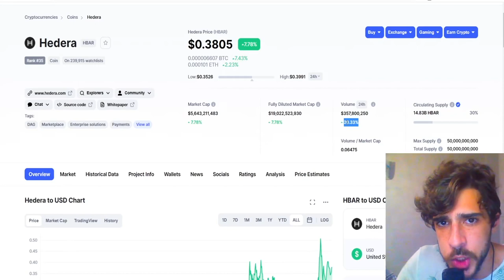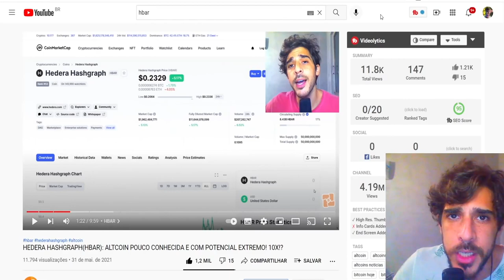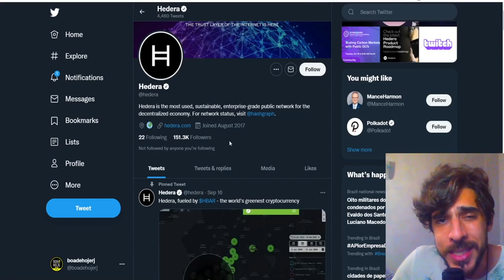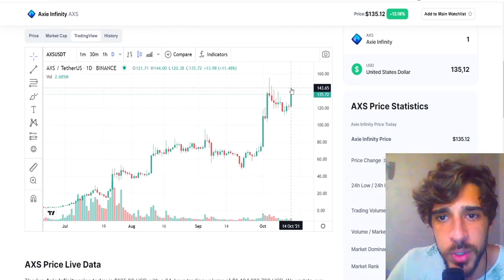ESSA CRIPTOMOEDA PROMISSORA PODE MULTIPLICAR O SEU CAPITAL EM 6X!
Trecho retirado do canal Liga Crypto. Link para o vídeo completo abaixo.

🟠 BITCOIN MIRANDO NA LUA, MÍDIA A NOSSO FAVOR E UMA ALTCOIN QUE HOJE ESTÁ NO MEU TOP10!

🟠 𝐂𝐎𝐌𝐔𝐍𝐈𝐃𝐀𝐃𝐄:
✱Participe do nosso canal do Telegram:

FRASE DA CAPA: "NA MINHA OPINIÃO ESSE PROJETO PODE ESTAR NO MÍNIMO NO TOP 10"

00:00 - ESSA CRIPTOMOEDA PROMISSORA PODE MULTIPLICAR O SEU CAPITAL EM 6X!